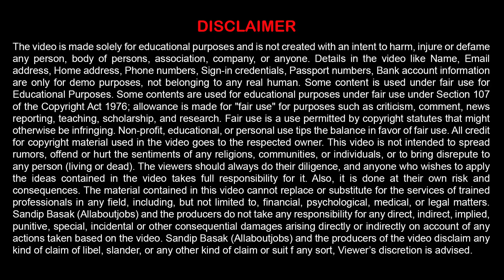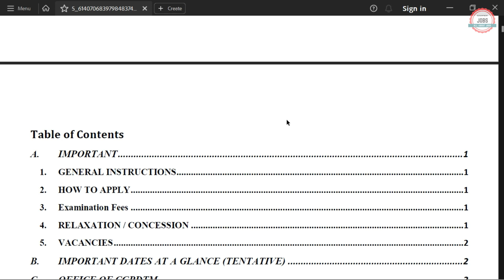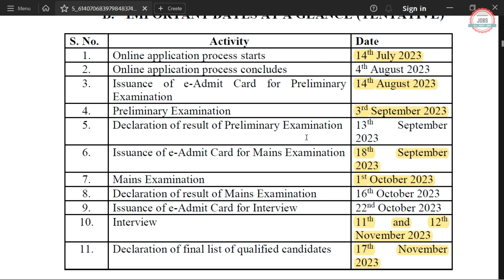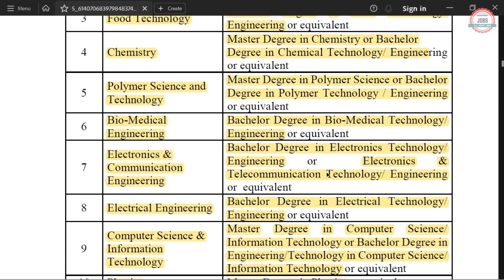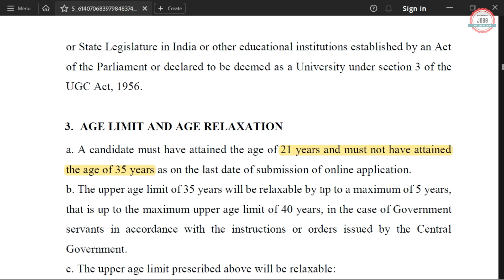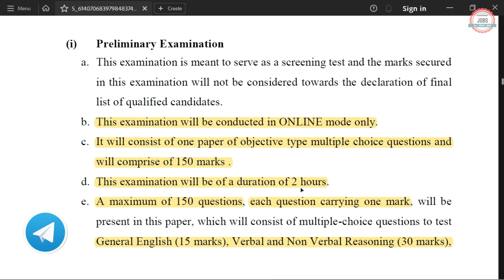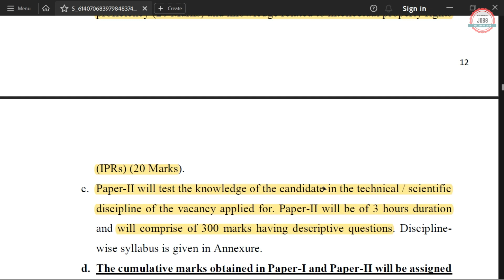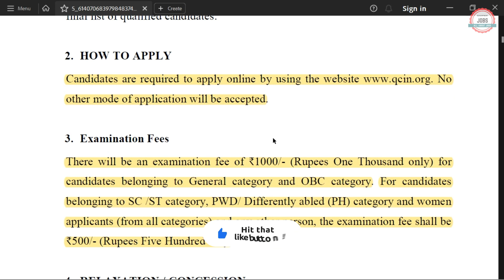CGPDTM Recruitment 2023|Fresher|CTC ₹12 Lakhs|CGPDTM Vacancy 2023|CGPDTM Notification 2023|Govt Jobs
Controller General of Patents, Designs and Trade Marks (CGPDTM) has Inviting Online Application Form for the Recruitment of Examiner.

cgpdtm examiner recruitment 2023
cgpdtm recruitment 2023 apply online
cgpdtm recruitment 2023 notification
cgpdtm recruitment 2023 notification pdf
cgpdtm vacancy 2023
cgpdtm previous year question paper
cgpdtm exam syllabus 2023
cgpdtm syllabus 2023
cgpdtm notification 2023
cgpdtm chemistry question paper
cgpdtm job vacancy 2023
cgpdtm jobs 2023
cgpdtm exam pattern 2023
qci recruitment 2023
cgpdtm patent officer
cgpdtm exam 2023